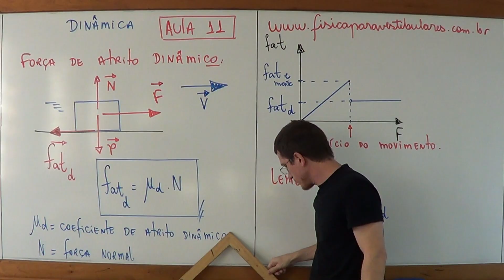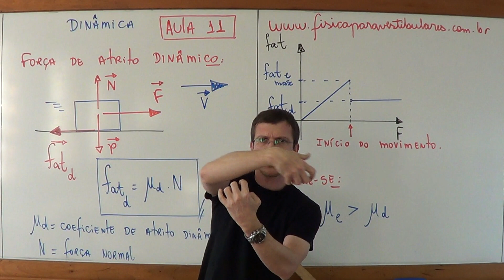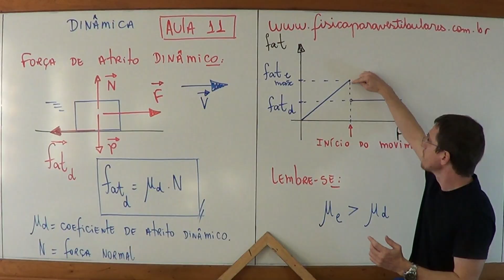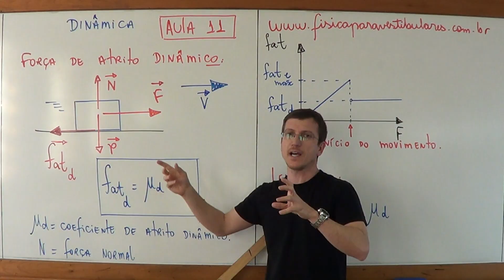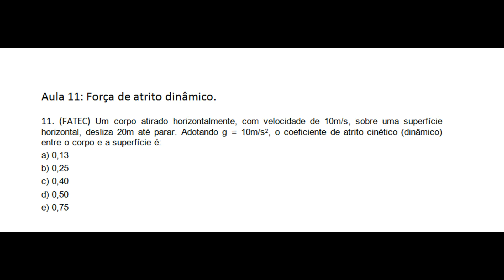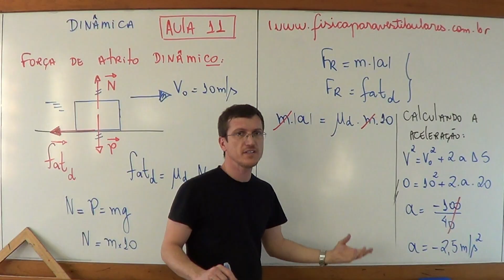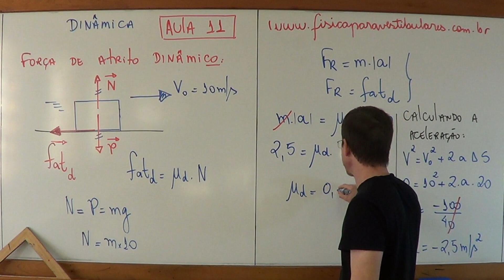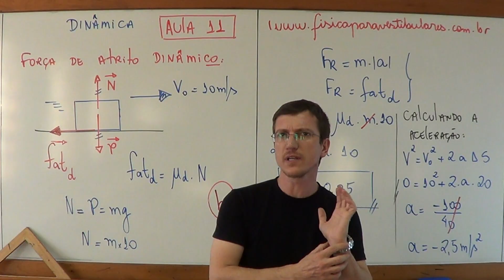FORÇA DE ATRITO DINÂMICO - DINÂMICA - AULA 11 - Prof. Marcelo Boaro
Este é o vídeo da 11ª AULA de DINÂMICA do Prof. Marcelo Boaro.
Em DINÂMICA estudamos o movimento dos corpos analisando cuidadosamente as causas deste movimento. Neste vídeo vamos estudar o importantíssimo ATRITO DINÂMICO.

Deixo a seguir os links: